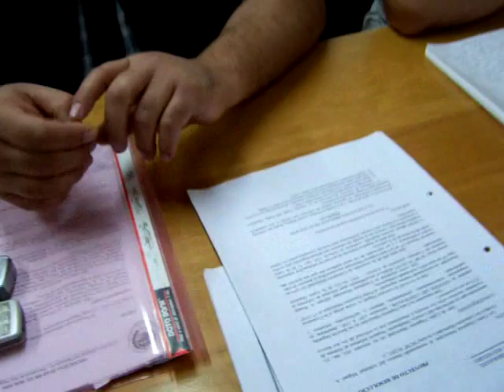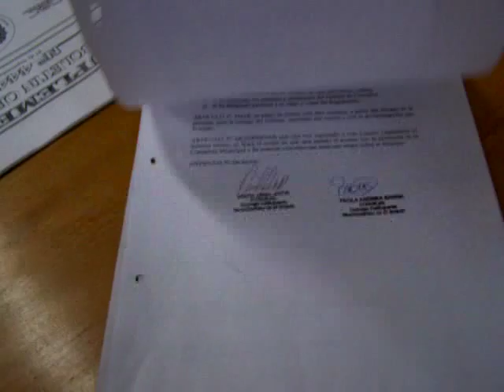CONFERENCIA DE PRENSA CONCEJALES 3